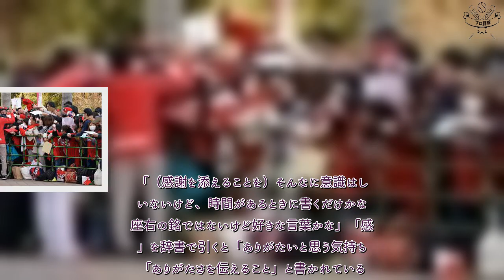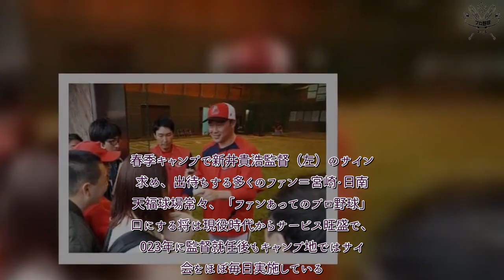H91- 【球界ここだけの話（3586）】広島・新井貴浩監督、サインに「感謝」を添える理由